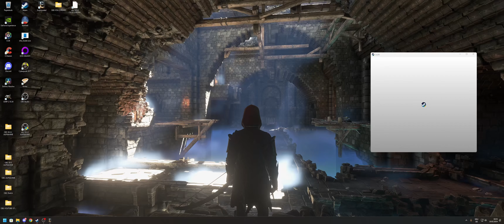Enshrouded #038 - KOOP - mit "Rudolfo" hinein in den Dornenbusch-Friedhof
(4K / ULTRA)
In ihrer Gier nach magischer Kraft haben deine Vorfahren eine Pest entfesselt, die die Welt vernichtete.
Enshrouded ist ein Überlebens-, Handwerks- und Action-RPG-Kampfspiel, das auf einem weitläufigen voxelbasierten Kontinent spielt. Während Sie durch die Berge und Wüsten einer offenen Welt reisen, können Sie Ihren Weg frei wählen und Ihr Schicksal gestalten.
Entzünde die uralte Kraft der Flamme und setze die Fragmente einer Geschichte zusammen, die sich unter der Oberfläche abspielt. ©️Keen Games GmbH

Gefällt Euch dieses Let's play und mein Kanal?
Dann würde ich mich natürlich sehr darüber freuen, wenn Ihr mir ein ABO und ein LIKE da lässt!
Danke Euch!